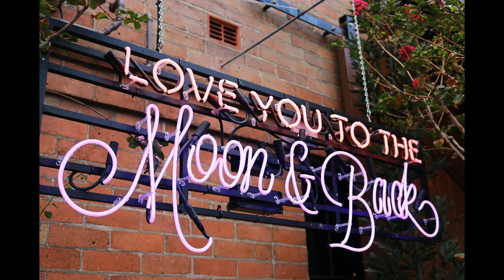Googoo Gaga TanTan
Googoo Gaga TanTan,Googoo Gaga TanTan,gougou gaga TanTan,